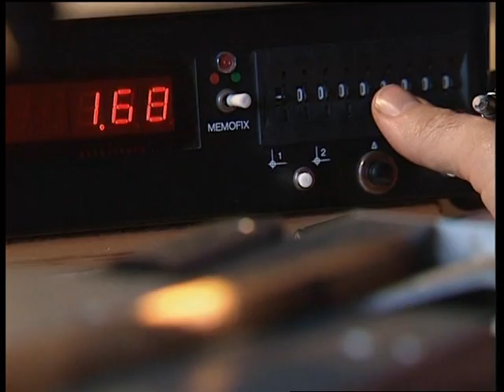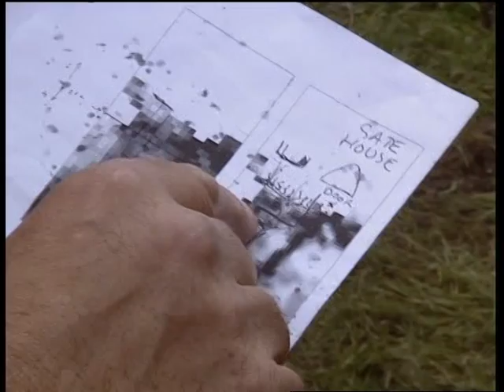Time Team-Aston Eyre, Shropshire, (Series 5, Ep 6) 4/5